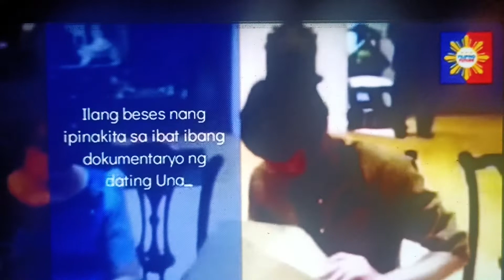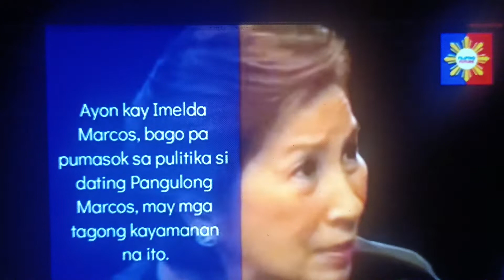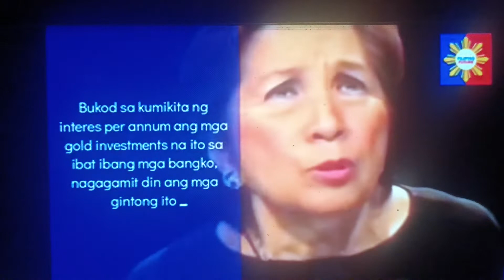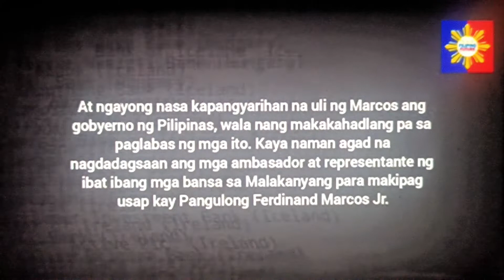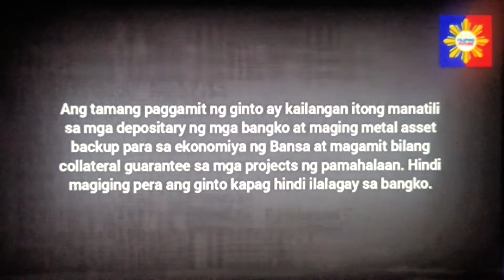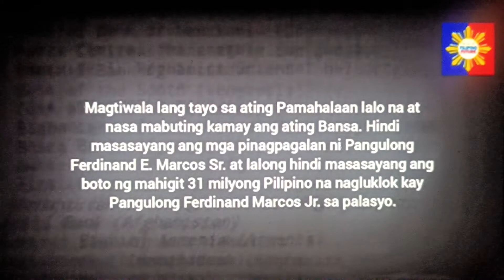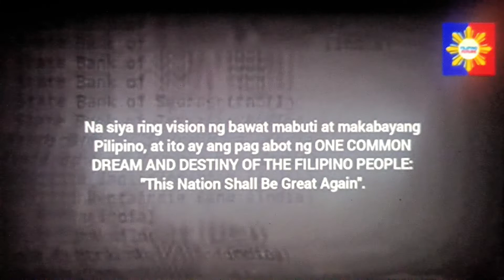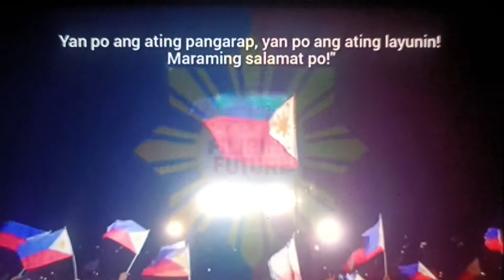guys grabe ang 🏦 deposit ng Marcos 170 bank boong Mundo ❤️🇵🇭👊✌️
@marcos#gold deposit ❤️🇵🇭👊✌️